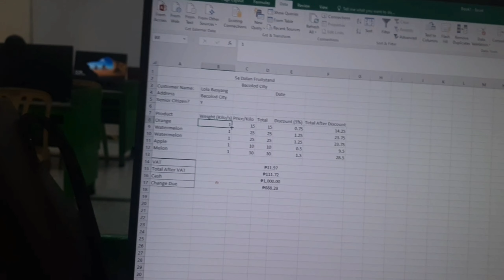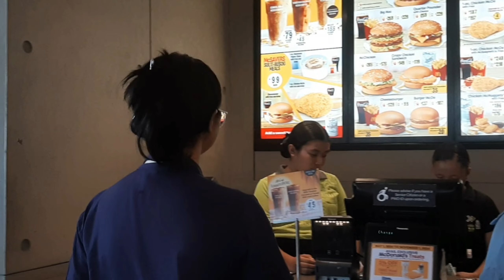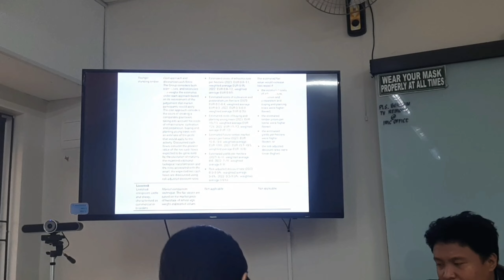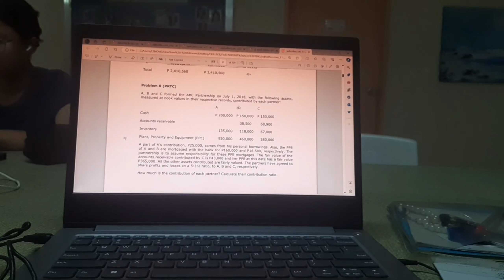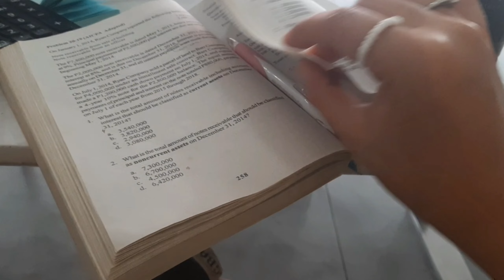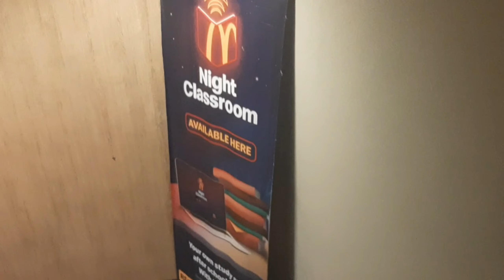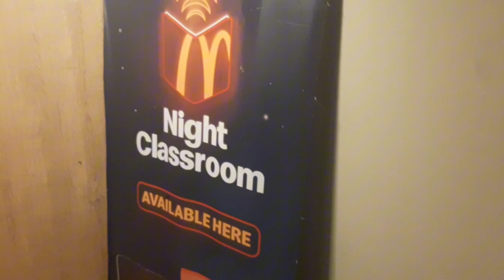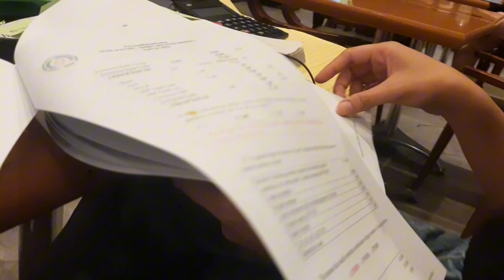VLOG 035 | Cafe hopping, Church w no sleep, Redeeming time, Certified Mcdo Night Class girly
how many days left?! oh 2 days?? WTH everything just went very fast since the prequal

we started the week cafe hopping (kay nasum od na kami sa library) and ended it with 3 days straight of mcdo night classes where we go home at 5am; even went to church carrying only 2 hrs of sleep wowowow ebarg

weve been thinking, talking, worrying, and grinding bout this exam and now weve come to the nearest end

weve prayed for this and His answer will depend on Friday. Hoping for BABA2 till 4!